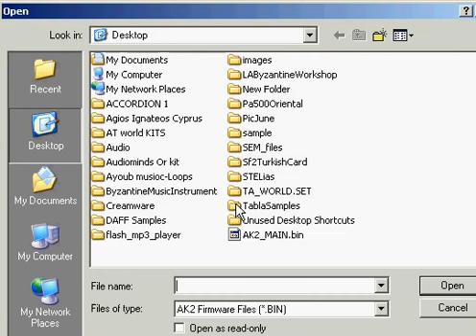AK2 Pro World Scale Tuning #1 firmware update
Updating the AK2 Pro via AK2 Pro computer software.